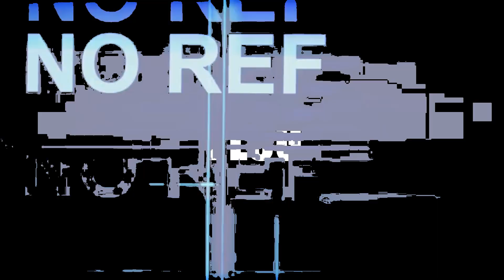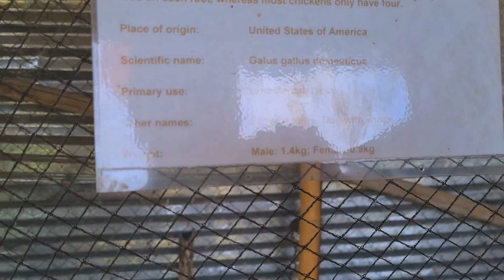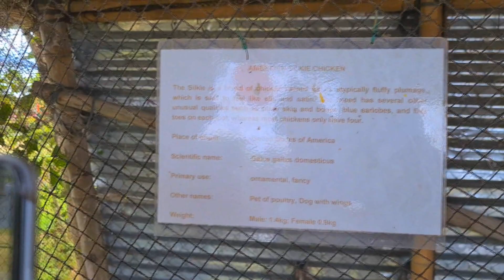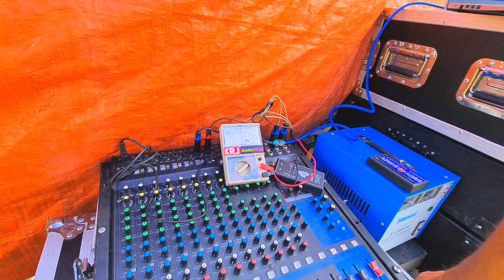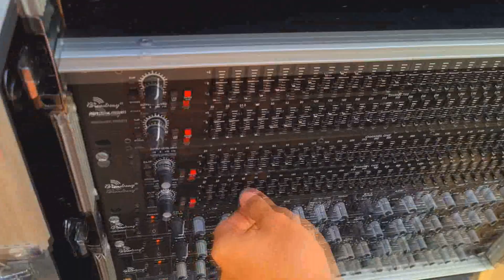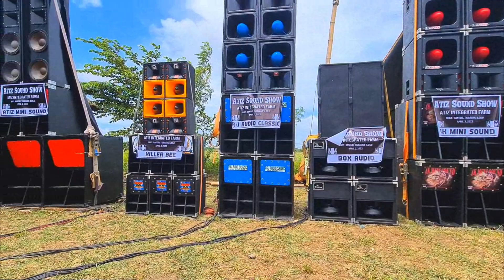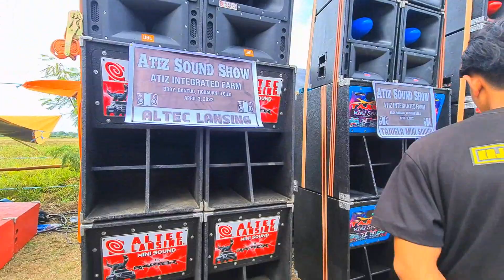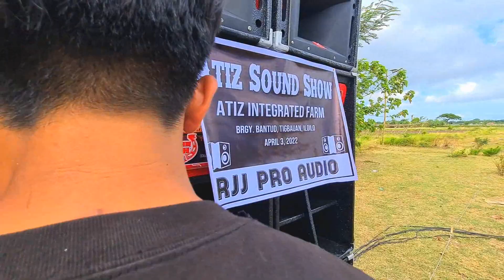Maling Soundshow ata SINALIHAN namin.....ft Team Unity BOX Audio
@ATIZ INTEGRATED FARM